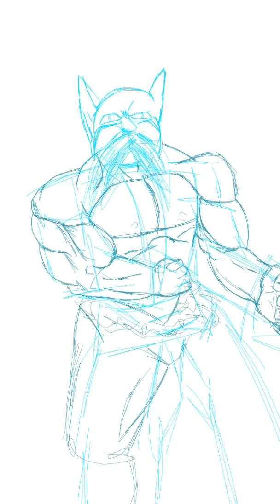Toppo the god of Destruction (procreate)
After watching 125 had to do god of destruction toppo this was good an cant wait for next episode enjoy